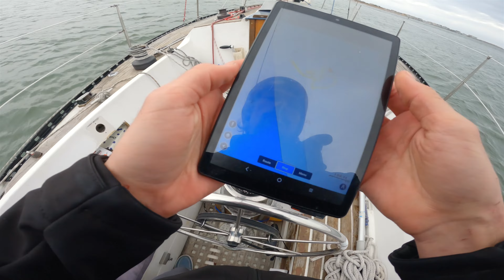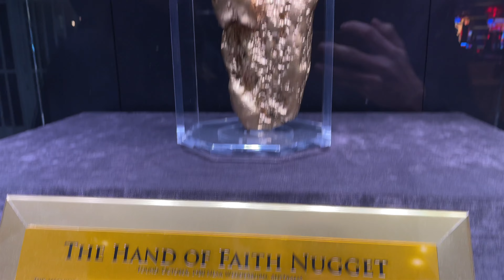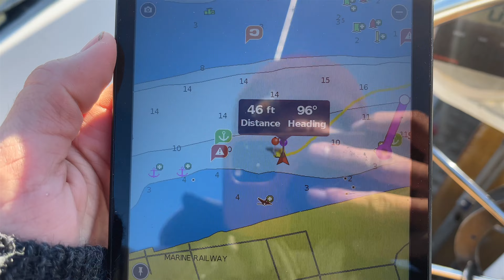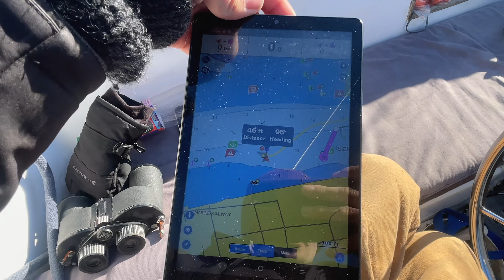Anchor Problems on the Jersey Shore | Ep 6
Join us on our trip heading south! This is our first time making this trip on a sailboat we spent all summer bringing back to life.

PRODUCTS I USE:

Thanks for supporting, and I hope you enjoy the content!